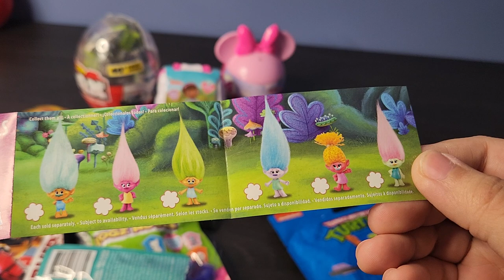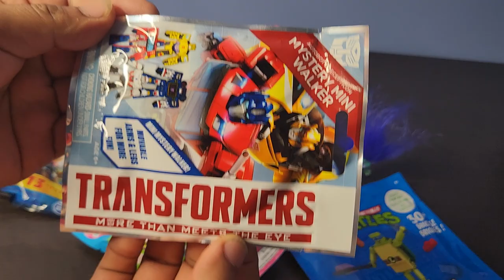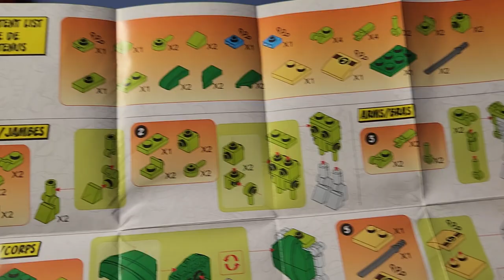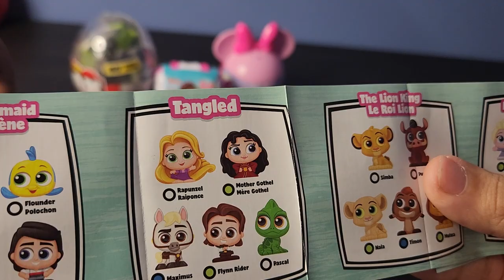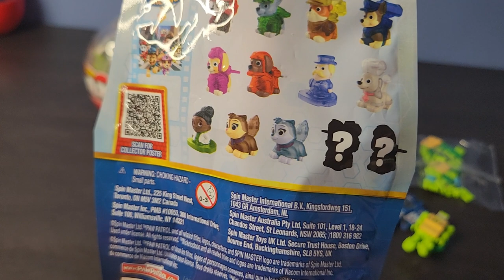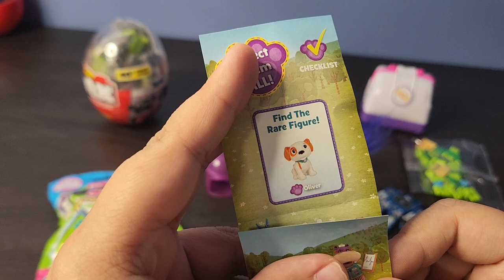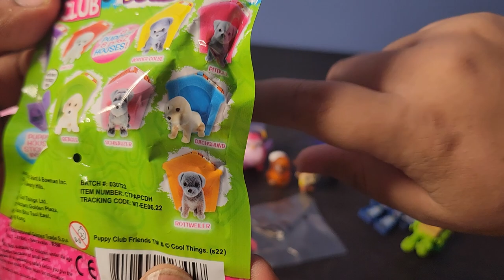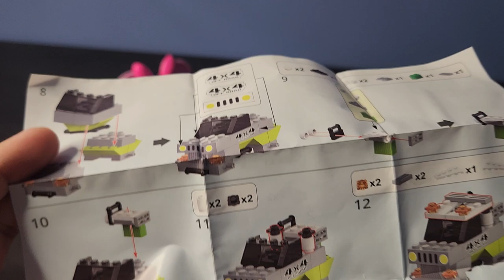Paw Patrol, TMNT, Disney Doorables and More// LSToyreviews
In this Video we open a variety of blind bags.